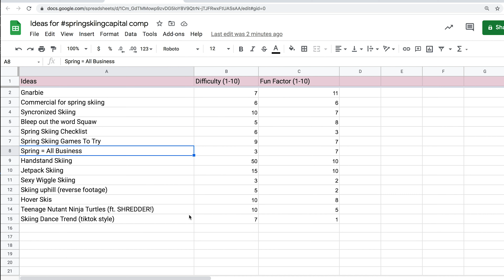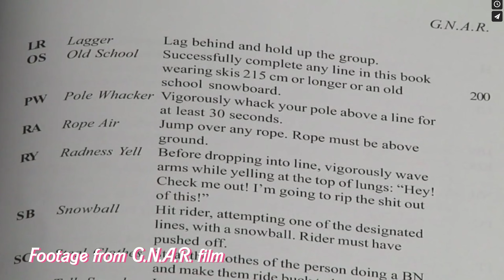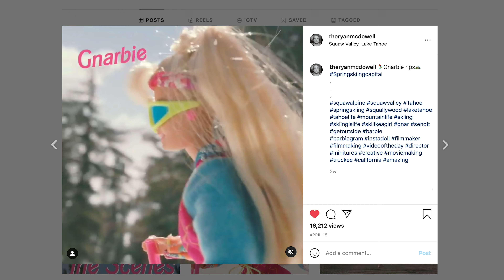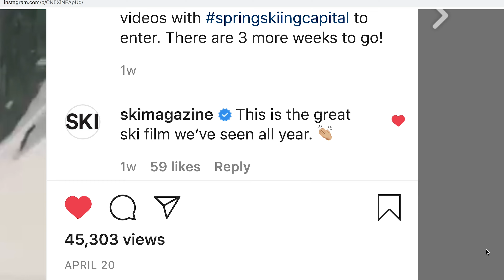Behind the scenes of Gnarbie | Ski Film of The Year.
Here I break down what it took to turn a 1994 winter sport barbie into a pro skier and win the Squaw Valley Springskiingcapital competition.